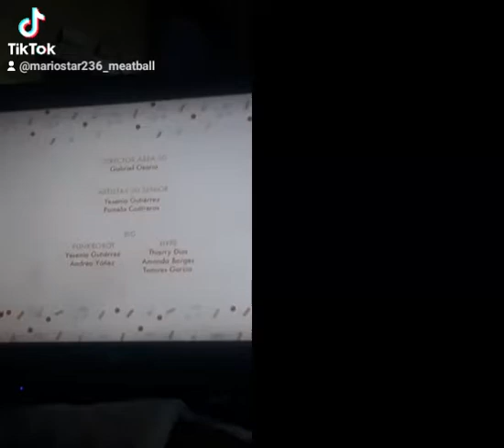April 18, 2021